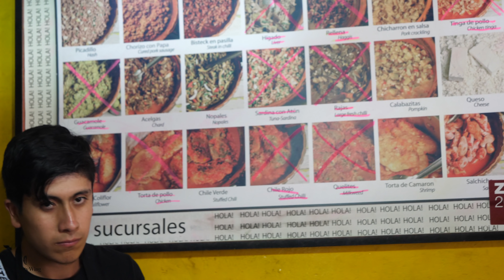MASSIVE TACO TOUR in Mexico City, Mexico | Best TACOS in CDMX | Mexican Street Food Tour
Why we love SafetyWing:

➡️ AFFORDABLE: Travel medical coverage starts from $37 for 4 weeks or $68 if travelling in the US, or just $1.32 per day.

➡️ FLEXIBLE: Purchase after you've started your trip/ when you're already travelling.

➡️ COVERAGE: Offers worldwide coverage as well as limited home country coverage (up to 30 days every 3 months, or 15 days if your home country is the US).

➡️ ACCOMMODATING: you can choose your start date and cancel any time. There is no cap on the duration of a trip and no need to know how long you'll be travelling in advance.

➡️ SHORT COVERAGE AVAILABLE: For shorter trips with fixed dates, you can also take up the insurance the classic way for a specific duration, starting from 5 days.

➡️ AVAILABILITY: Available for purchase in 180 countries. Always available, offering 24/7 support when a person is in need. Also comes with a network of medical partners

➡️ YOUNG CHILDREN INCLUDED: 1 young child per adult (up to 2 per family) aged between 14 days and 10 years old can be included on the insurance without added cost.

This is the first video in our huge Mexico series. We take you on a huge taco tour of Mexico City, a place where street food is unparalleled! Here are 4 of our favourite tacos to eat in the Roma and Condesa areas of Mexico City.

1. Carnitas at Proveedor de Carnes y Carnitas Meche y Rafael, Mercado Medellín local 349 , col, Roma Sur, 06760 Ciudad de México, CDMX. Carnitas available on Saturdays 8:00am to 5:00pm.

2. Tacocote and Quesotote at El Pescadito Calle Atlixco 38, Colonia Condesa, 06140 Ciudad de México, CDMX. Open Monday to Friday 11:00am to 6:00pm and Saturday & Sunday 10:00am to 6:00pm.

3. Tacos de guisado at Tacos Hola El Güero, Amsterdam 135, Hipódromo, 06100 Ciudad de México, CDMX. Open Monday to Friday 9:00am to 9:00pm, Saturday 9:00am to 7:00pm and Sunday 8:30am to 3:30pm.

4. Tacos al Pastor at Tortas Al Fuego, Av Sonora 205, Colonia Condesa, 06170 Ciudad de México, CDMX. Open 7 days, 24 hours.

*OUR GEAR*

* FOLLOW US*